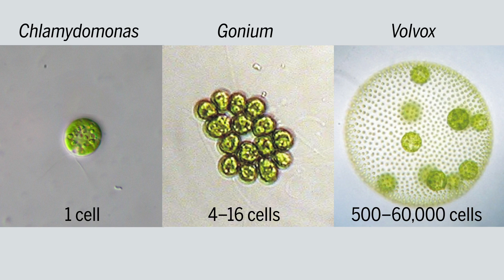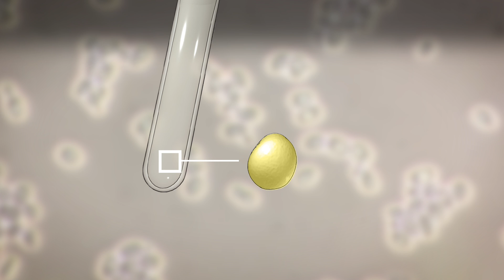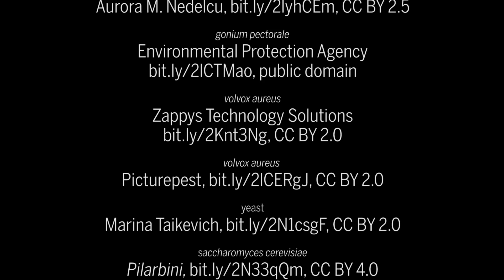The momentous transition to multicellular life may not have been so hard after all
Single cells had many of the genes and functions needed for complex life to evolve.

Credits:
producer/editor/script/narrator
Nguyen Khoi Nguyen

supervising producer
Sarah Crespi

original story
Elizabeth Pennisi

graphics
collar cells
The Biology of Marine Animals

young sponge
The Cambridge Natural History

multicellular yeast
V. Altounian/Science

photography
choanoflagellates (2)

crepidula fornicata
Joyce Pieretti, Manuela Truebano,
Saori Tani, and Daniela Di Bella/
Embryology Course at the Marine Biological Laboratory

adult amphipod
Longhua Guo/

juvenile of the longfin inshore squid
Wang Chi Lau/

veiled chameleon
Jake Hines and Nate Peters/

gonium pectorale
Environmental Protection Agency

volvox aureus
Zappys Technology Solutions

squid development
April Dinwiddie, Jenna Judge, Lynn See,
Rachel K. Miller, Marie-Therese Noedl, Juliette Petersen,
Maggie Rigney, Ju Roscito, Brittany Shamenek,
and Nipam Patel

yeast snowflake confocal
Ozan Bozdag, Siyi Cao, Ali Zamani and Will Ratcliff

multicellular yeast time-lapse
Will Ratcliff

multicellular chlamydomonas time-lapse
Matthew Herron, Joshua Borin, and Will Ratcliff

developing embryos of the African clawed frog
Nipam Patel, Chenbei Chang/

stock video
Videoblocks

music
Nguyen Khoi Nguyen